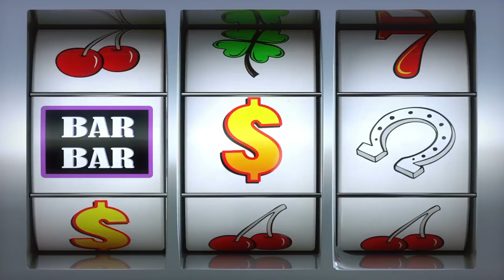SK8D8 Episode 13: Coach Cooley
You might not immediately know his name, but game recognize game. Sit down with our host Chris Cote to find out about the nick name from Stevie Williams, how skateboarding saved his life, and how he is paying it all forward on this episode of SK8D8.